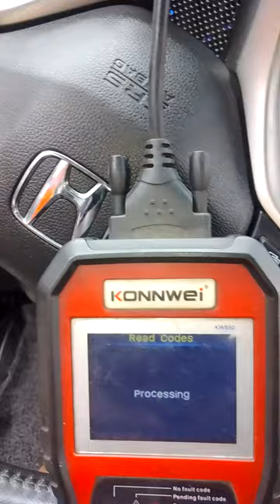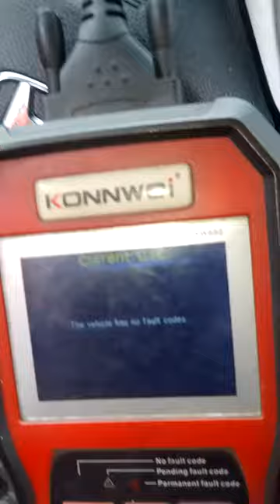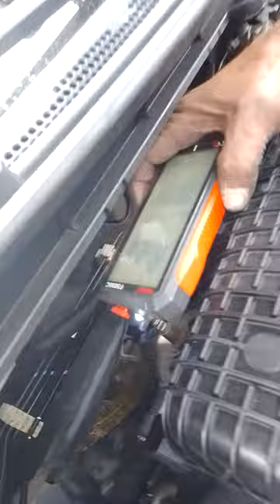U0155 HONDA CITY 2014 CODE - F-CAN MALFUNCTION ELECTRICAL PROBLEM Part3 (change sparkplug)🚗👍🚘♥️